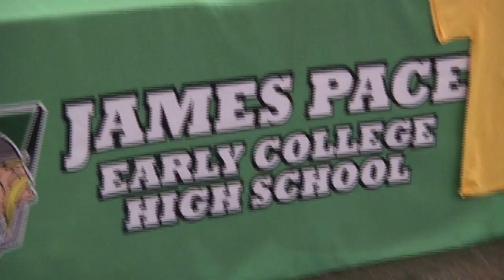College signings in Edinburg, Brownsville and McAllen